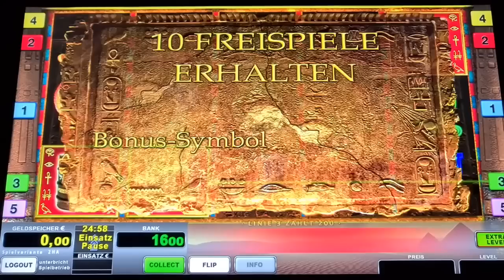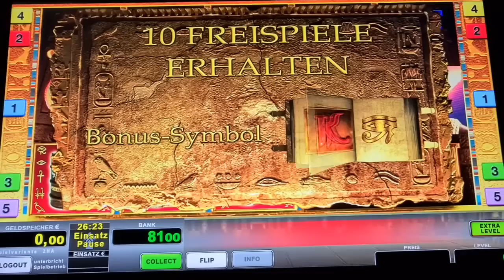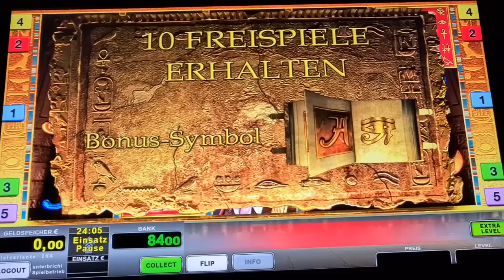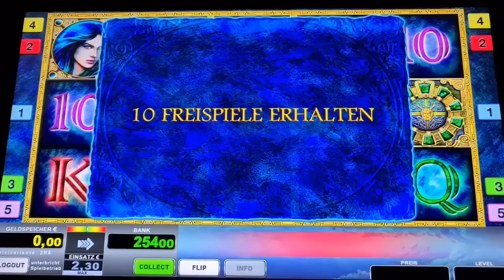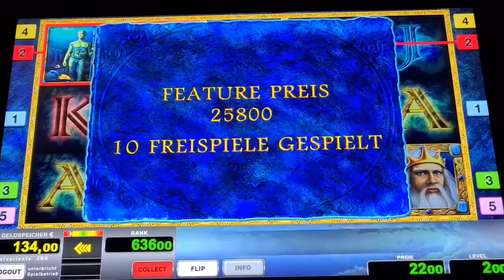Book of Ra FIXED💥 2€ Freispiele am Start💥 Novoline Spielothek Geht ab Best of💥